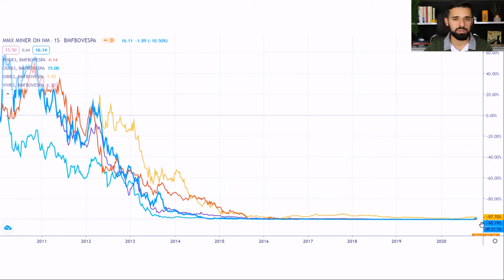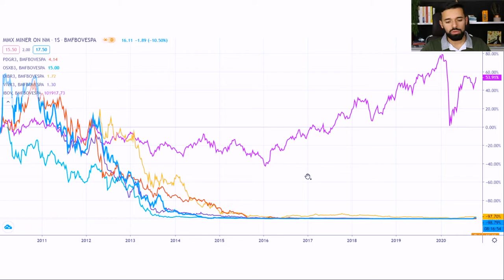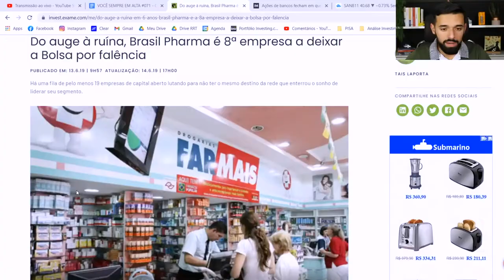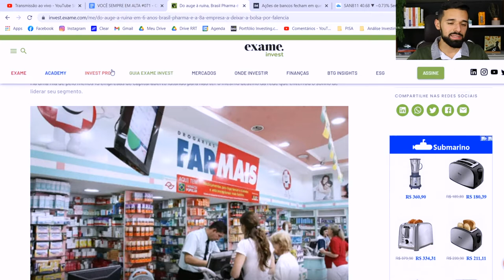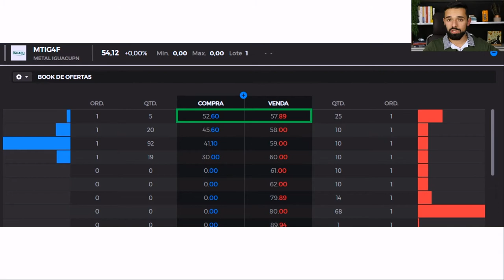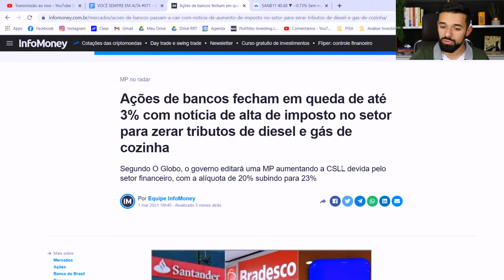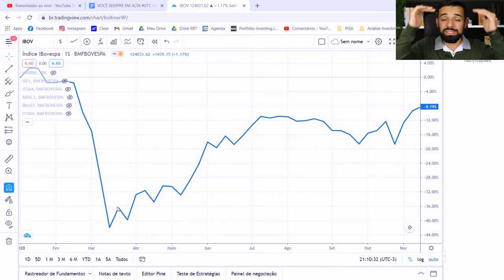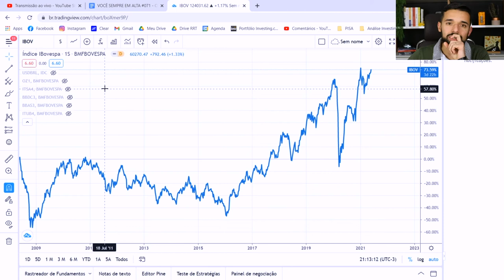OS MAIORES RISCOS DO INVESTIMENTO NA BOLSA DE VALORES: o que não te falam | VOCÊ SEMPRE EM ALTA 071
Os maiores riscos do investimento na Bolsa de Valores: o que não te falam